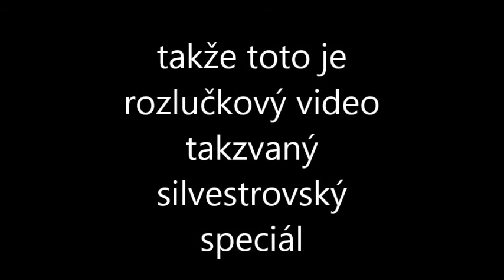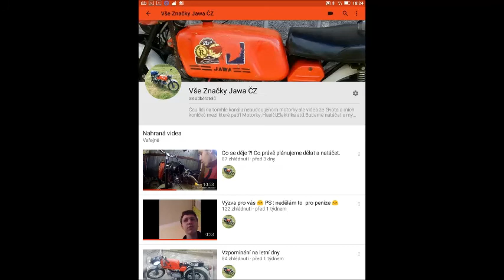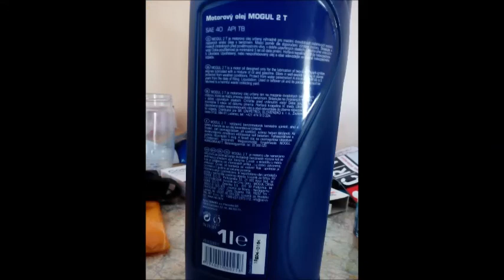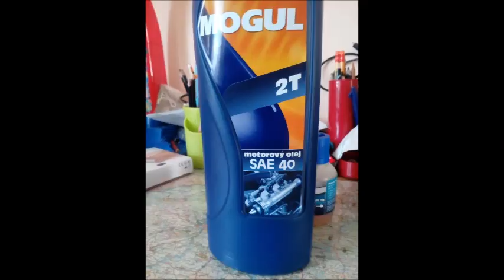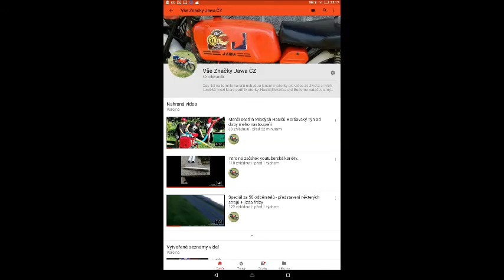silvestrovský speciál 2017,loučení a schrnutí sezony 2017,poslední video z roku 2017